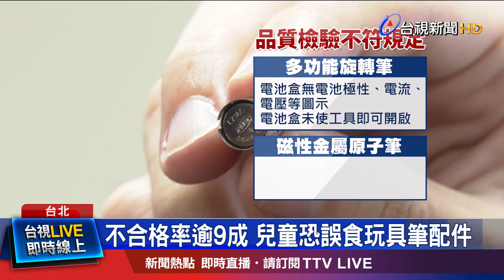不合格率逾9成 兒童恐誤食玩具筆配件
不少家長會幫孩子購買可以書寫，也可以玩的可愛玩具筆，但消保處抽驗市售17件玩具筆，只有1件品質跟標示完全符合規定，不合格率高達九成四，其中一款"貓抓舒壓筆"，因為規避檢驗，遭開罰超過5萬7千元。